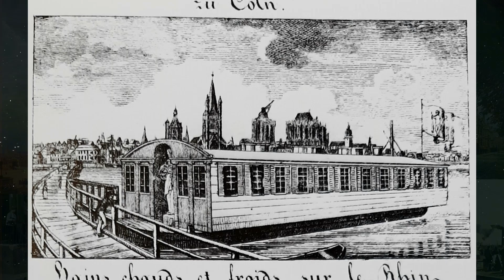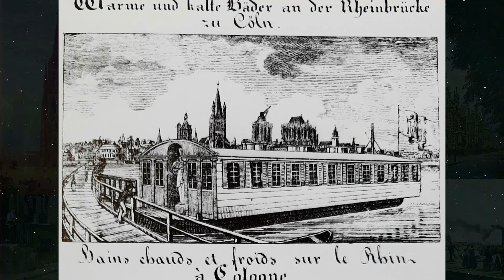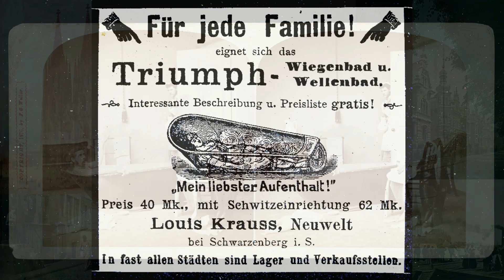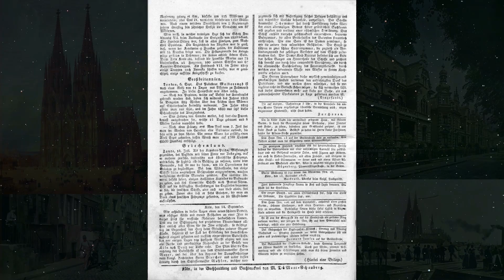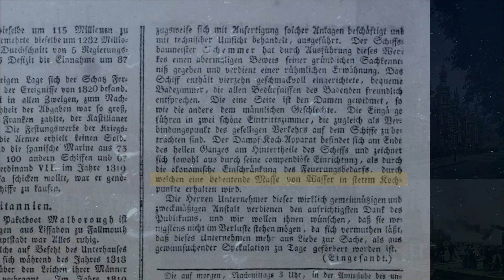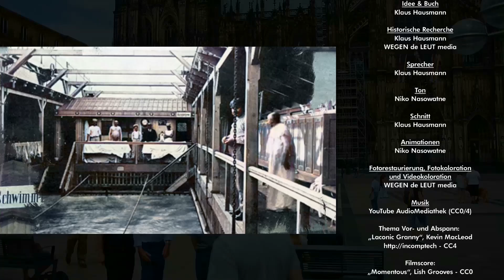"Die Badeschiffe" aus der Reihe "Kölner Bilder und welche Geschichten sie erzählen"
Badeschiffe waren in Köln von 1823 bis in die späten 1920er Jahre eine fest Institution von der wir heute meist nur noch wenig wissen. Das 9minütige Video schildert auf unterhaltsame Weise die Geschichte der Badeschiffe und erklärt warum sie für die Hygiene und später auch für die Freizeitgestaltung wichtig waren.

Ein Film von Klaus Hausmann

Weitere Informationen zu diesem Film und vielen anderen Dokumentationen über die Kölner Stadtgeschichte: